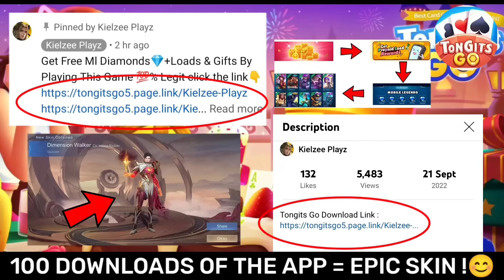MLBB BEST TIKTOK VIDEO | ML TIKTOK NEW FREESTYLE | ML MEMES | ML TIKTOK FUNNY MOMENTS!